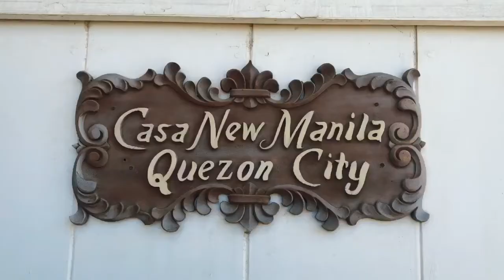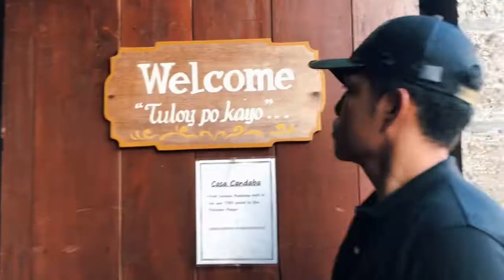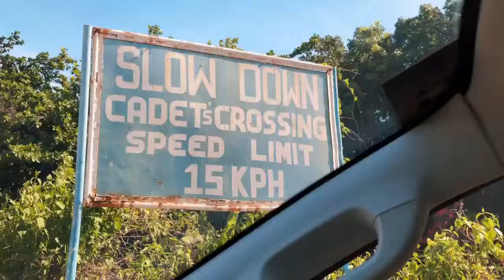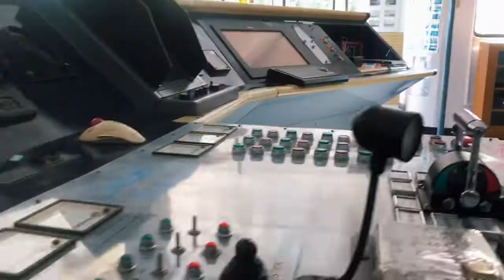BATAAN trip with LOVE